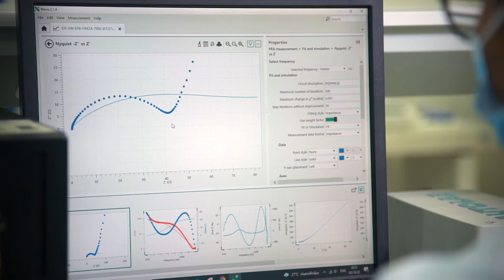ทีมวิจัยเทคโนโลยีระบบกักเก็บพลังงาน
พลังงานถือเป็นปัจจัยสำคัญในการดำรงชีวิตและขับเคลื่อนเศรษฐกิจโลก ที่ผ่านมาเราใช้พลังงานจากเชื้อเพลิงฟอสซิลซึ่งเป็นแหล่งพลังงานที่ใช้แล้วหมดไปเป็นหลัก ก่อให้เกิดการปลดปล่อยก๊าซคาร์บอนไดออกไซด์ปริมาณมหาศาลสู่ชั้นบรรยากาศ จนส่งผลให้เกิดภาวะโลกร้อนในปัจจุบัน ทีมวิจัยเทคโนโลยีกักเก็บพลังงาน เอนเทค สวทช. มุ่งวิจัยพัฒนาเทคโนโลยีกักเก็บพลังงาน เพื่อลดการปล่อยคาร์บอนไดออกไซด์ เพิ่มศักยภาพการใช้ประโยชน์จากวัสดุชีวมวลที่มีมากในประเทศ สร้างความมั่นคงด้านพลังงาน ตอบโจทย์การพัฒนาโมเดลเศรษฐกิจบีซีจีที่เป็นวาระแห่งชาติ

ห้องปฏิบัติการ : ทีมวิจัยเทคโนโลยีระบบกักเก็บพลังงาน
ศูนย์ :  ศูนย์เทคโนโลยีพลังงานแห่งชาติ (ENTEC)